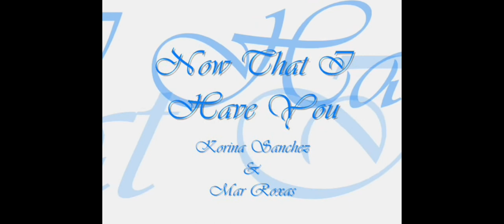Now That I Have You-Korina Sanchez & Mar Roxas